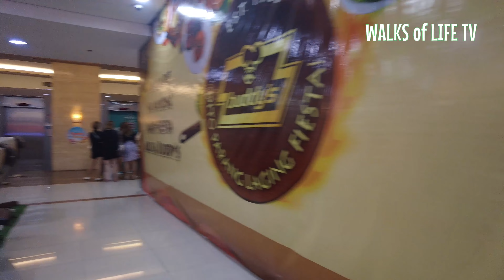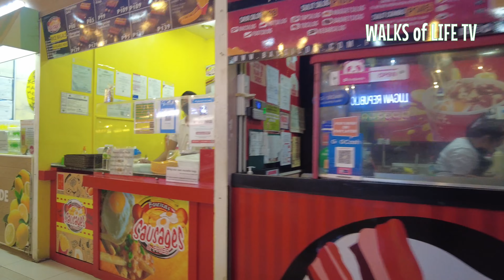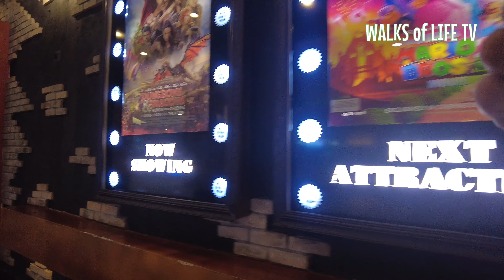MALL TOUR | Fisher Mall Quezon City | Quezon Avenue corner Roosevelt Avenue [4K HDR] 🇵🇭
No talking, no music, no filter, just walking. This is the best way to experience different WALKS of LIFE. it is highly suggested to watching this on 4K HDR settings & use headphones for best audio experience.

Other ways to support us and help the channel grow:
 ❓ Where do you want us to go on our next tour? Let us know by posting your comments and suggestions.

00:01 Lower Ground Floor
06:56 Upper Ground Floor
14:37 2nd Floor
21:18 3rd Floor
28:01 4th Floor

The Fisher Mall is a mall in Quezon City that opened on January 29, 2014. The location of the mall was formerly occupied by the (Pangasinan Transport Company) Pantranco bus terminal. One of the anchors of the mall, Fisher Supermarket, primarily sells fish supplied by Irma Fishing Inc. The Fisher Mall's name is a homage to Mallers Management Corporation President Ray del Rosario's ancestors who initiated Irma Fishing fishing business based in Malabon.[4][5]

Mallers Investment Corporation planned to build a 15-storey hotel or a mall annex in 2015–2016. If the hotel component pushed through, it would have been branded under Fisher Mall and have had approximately 110 rooms catering to the mid-range segment, and would've been located beside the mall itself. Instead, a mini park was built beside the mall along Quezon Avenue, known as Fisher Parkway, with tenants like Uniqlo occupying stalls, aside from restaurants and a cinema house.

During the latter half of 2017, the food court was replaced with a food hall patterned after outdoor food parks, dubbed The Galley, occupying the third floor of what was formerly a part of the Fisher Mall department store. Said food court was later demolished and replaced with a wide activity hall with variety stores and thrift shops now occupying the place. Some food stalls later returned in the same area. Again, in 2018 to 2019, the area was reconstructed to have major food tenants occupy the area.

The top floor of the department store was converted into an events hall that can be rented. This reduced the department store area to three floors from five floors. This events center did not last long, and this became the thrift store area after the upper ground floor events center was reconstructed into restaurant stalls. Since 2020, the Bureau of Internal Revenue's District Office No. 40 (RDO # 40), which serves taxpayers of Cubao and southern Quezon City, occupies the place. Another district office, BIR District Office No. 38 (RDO # 38), also known as North Quezon City as it serves taxpayers of central Quezon City, occupies the 4th floor of the mall since 2017.[6]

The supermarket was also expanded, extending to what was once the supermarket's stock room. A doorway at the eastern end of the supermarket was built as well, but was closed in late 2021.

This channel and its contents are solely owned by WALKS of LIFE TV. Unauthorized use of our content such as reposting, redistributing, inserting clips to your videos, reaction videos, or reuploading to a new channel without prior permission is a criminal offense under the Philippines Copyright Law.